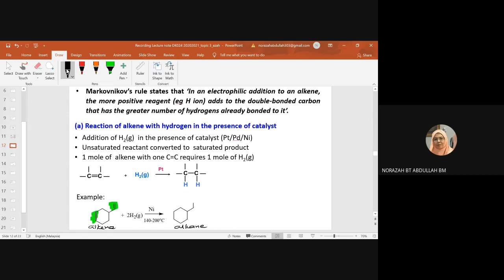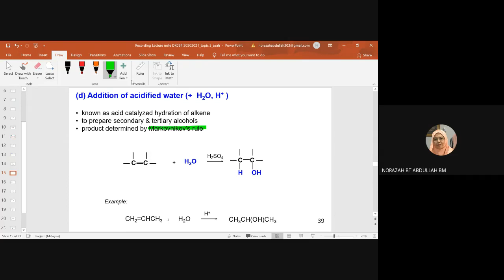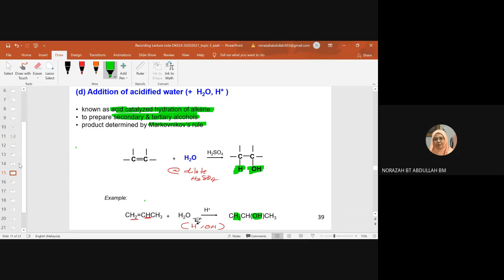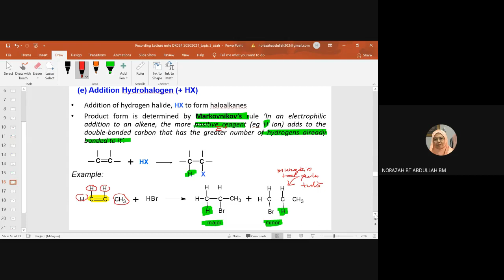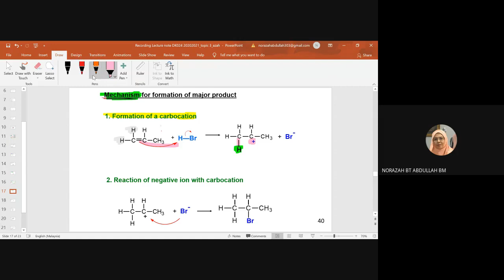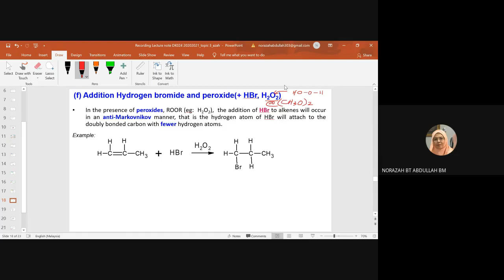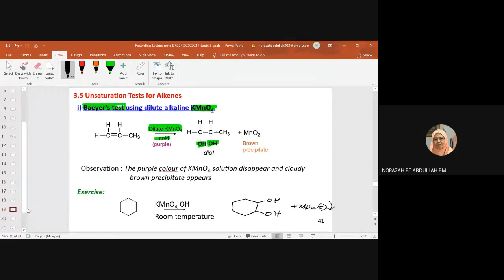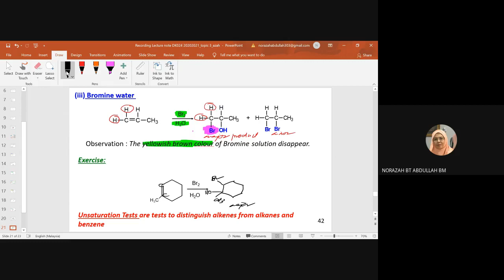Lecture topic 3_alkene reaction_part 3ii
electtrophilic addition of alkene; H2/Pt, Br2/CH2Cl2, HCl etc